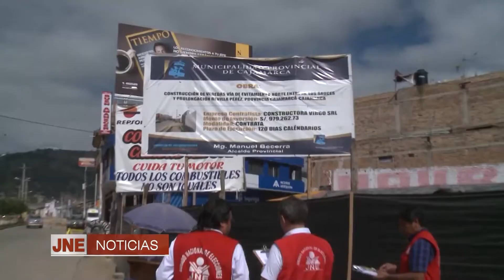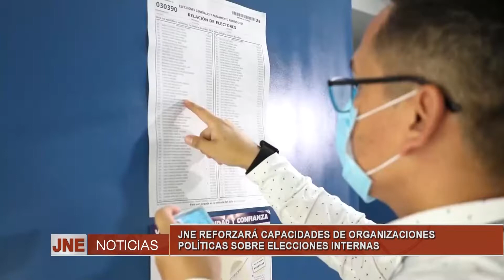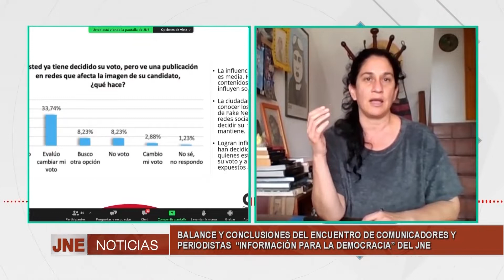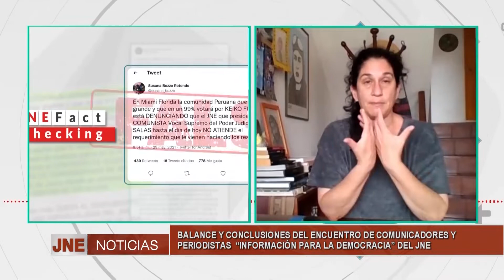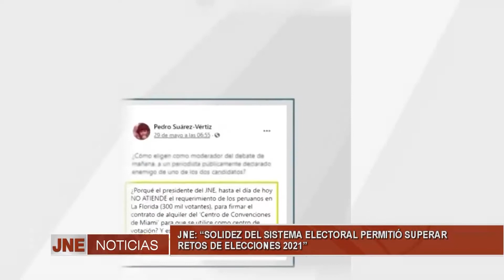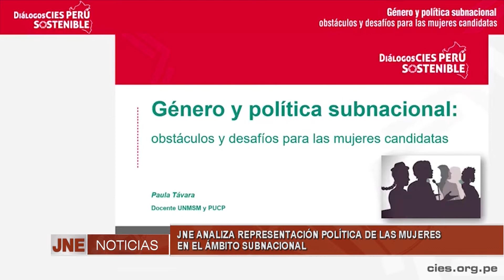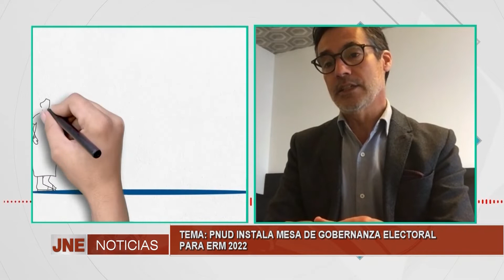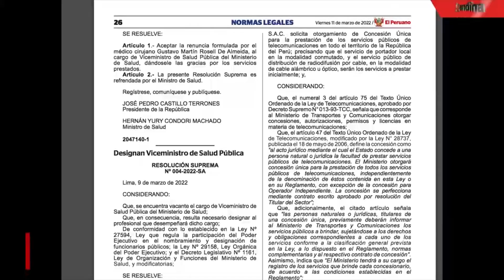JNE Noticias | 11 de marzo de 2022: Información electoral al día